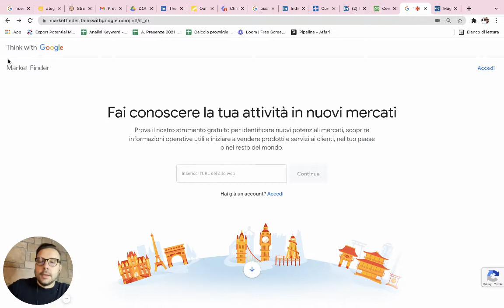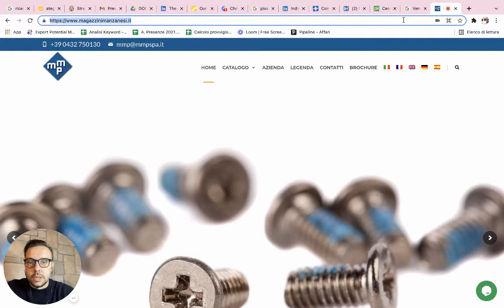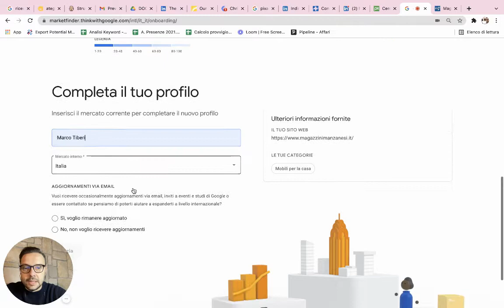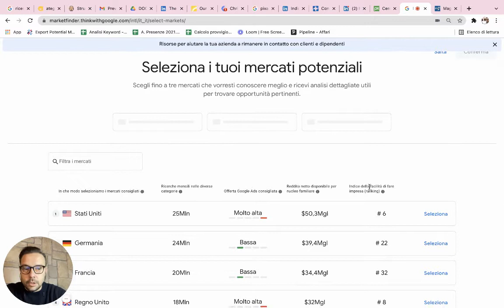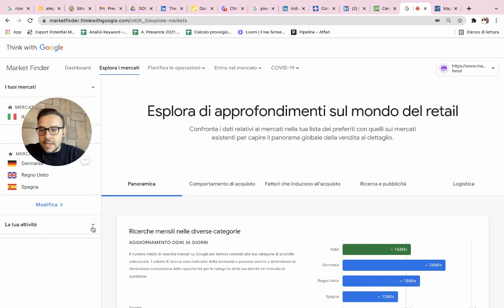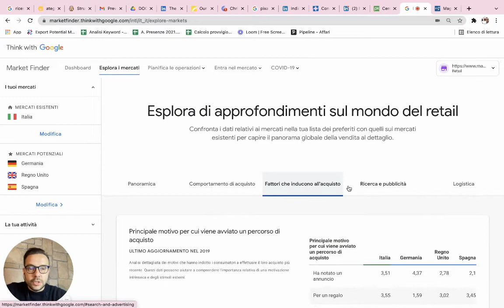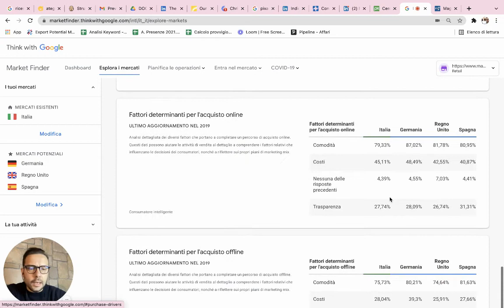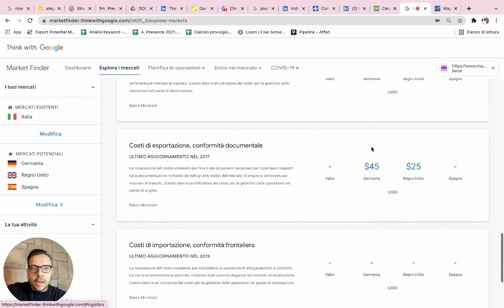Come vendere al mondo intero: Market Finder di Google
Come usare il Global Market Finder di Google

I tempi in cui si svolgevano affari rigorosamente a livello nazionale sono lontani: espandere i propri prodotti e servizi al di fuori del tuo mercato interno, oltre ad essere un’opportunità è sempre più spesso anche un’esigenza per molti business locali.

I mercati locali si saturano sempre più facilmente, e la presenza online è sicuramente il passo più semplice e meno oneroso per raggiungere altri paesi del mondo.

L’idea di questa potenziale “onnipresenza” in rete non deve però distogliere dall’importanza della componente strategica, più che mai fondamentale quando si decide di aprirsi a nuovi mercati.

Purtroppo, molte aziende trascurano di fare adeguate analisi esplorative del mercato e per questo spesso molti progetti finiscono in un fallimento.

Specialmente se si hanno budget limitati, è molto più conveniente concentrare le proprie risorse su un target definito e mettendo a punto un piano di sviluppo che comprenda la localizzazione dei contenuti del proprio sito e un’accurata strategia SEO internazionale.

In questo scenario, diventa perciò essenziale individuare i mercati con maggior potenziale per la propria attività.

A supportare le aziende in questa decisione è approdato, da poco più di un anno anche in Italia, un nuovo strumento (gratuito) fornito da Google: il Global Market Finder.

Che cos'è Hope Clan?

Il progetto Hope Clan ha lo scopo di diventare il primo canale di marketing italiano a riunire i migliori specialisti italiani nell'ambito imprenditoria e marketing.

La mission di Hope Clan è ispirare ed accompagnare ogni imprenditore che vuole affrontare nuove sfide imprenditoriali come:
1. Crescere Online
2. Sviluppare nuovi piani di new business
3. Entrare in nuovi mercati nazionali ed internazionali
4. Assumere professionisti
ecc ecc

Ad oggi troppi "guru" insegnano che il digitale è un posto semplice, che per generare nuovi clienti online basta usare le Facebook Ads / Instagram Ads / Linkedin Ads oppure assumere persone su Fiverr cosi che tutto il lavoro venga fatto da remoto.
Se sei un imprenditore sai che non è cosi.

Hope Clan ha lo scopo di essere onesto.
Ogni video sarà sincero ed estremamente pratico.
Ora tocca te.

Pillola Rossa Skippi il video e decidi di inseguire i vari guru online

Pillola Blu segui il video e metti in pratica ciò che dice.

Digital Marketing
Marketing B2B
Interviste ad esperti
Interviste ad imprenditori
Analisi Competitor
Facebook Ads
Social Media Marketing
Google Ads
Analisi dati
Marketing Digitale
Come Acquisire clienti
Come fare Lead Generation
Come trovare il tuo cliente online